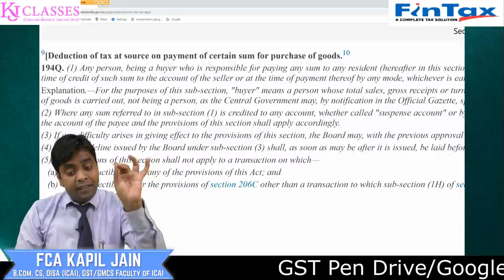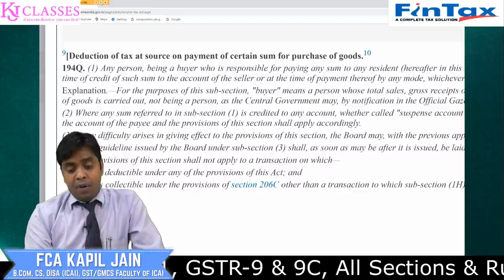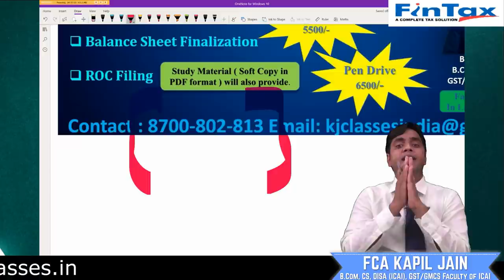01.07.21 से अब PURCHASE पर भी लगेगा TAX पूरी जानकारी|| NEW TAX ON PURCHASE || SECTION 194Q